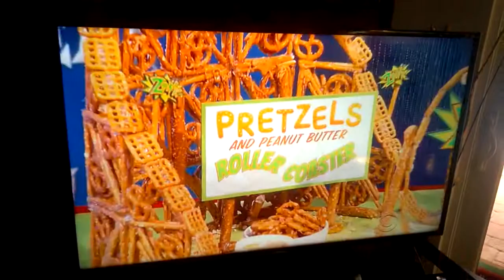Pretzel and Peanut Butter Roller Coaster Zonk 1-19-18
Krysta, a newly engaged woman, is offered the choice of $800 cash or the box. Instead of money for the wedding, she chose what turned out to be a Zonk.